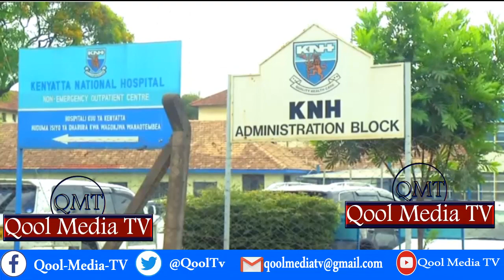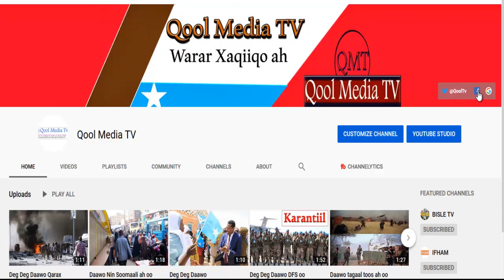Deg Deg Daawo Qofkii ugu da'da yaraa Afrika oo u geeriyooday Coronavirus iyo Xog dheeraad ah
Warka Qool Media Tv